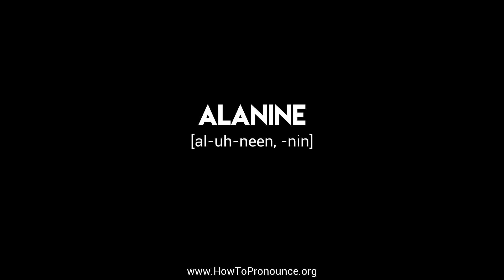How to Pronounce "alanine"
Learn the proper pronunciation of "alanine"